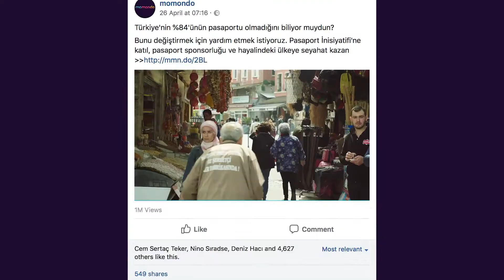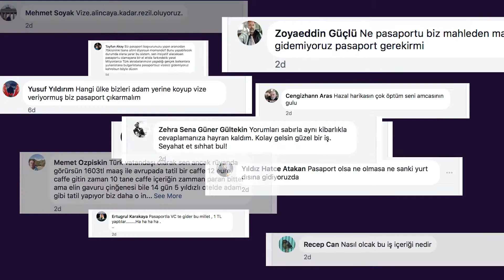Momondo - The Passport Initiative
Unfortunately, not everybody around the world owns a passport.

Momondo.com believes that everybody should be able to travel to discover the diversity of the world. To help people get one step closer to discovering the world we helped them launch The Passport Initiative by sponsoring their passport.

The first stage of the initiative will focus on the world’s most expensive passport - the Turkish passport.